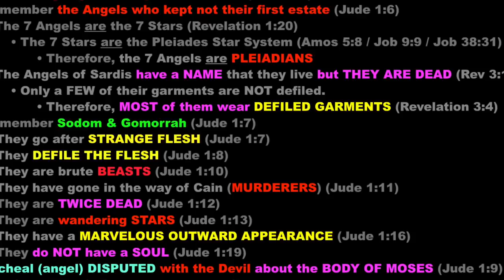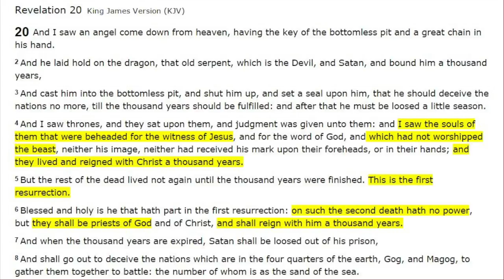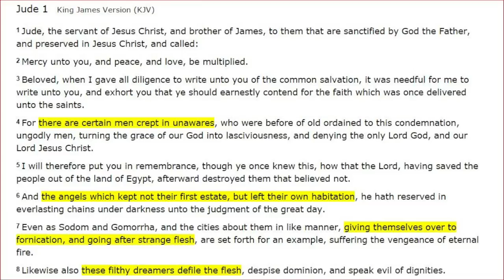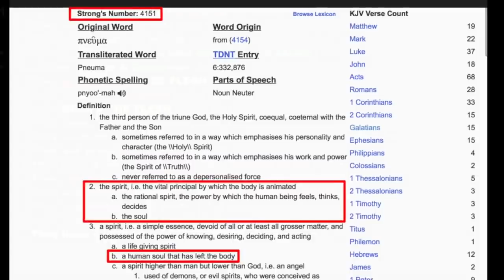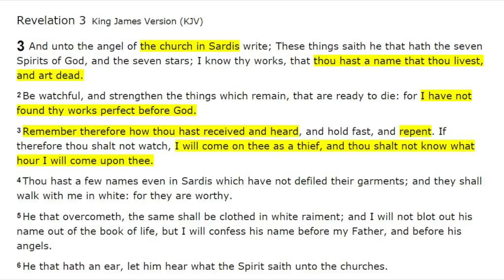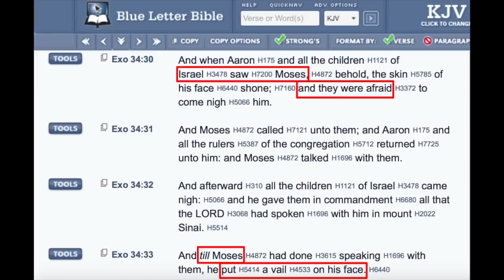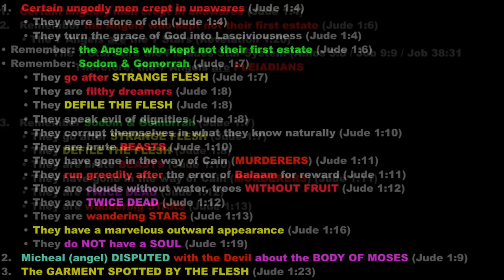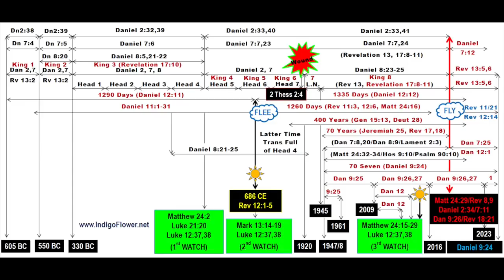Aliens Impersonating the Dead (100 Bible Proof)